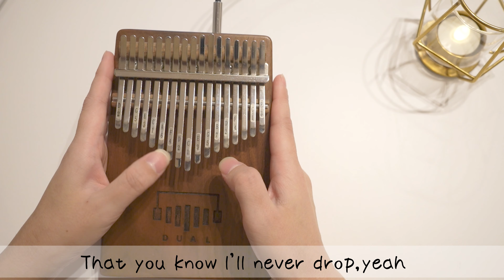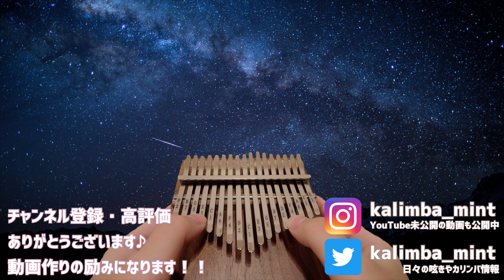Memories / Maroon5【カリンバ】マルーン5【kalimba】カノン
楽譜データ販売はこちら

今回使用カリンバはこちら

スミヤカ（17音カリンバ）
（初心者にオススメのソリッドカリンバ）

ONETONEオクメ小鳥（17音カリンバ）
（初心者にオススメのサウンドホール付きカリンバ）

seeds クロマチックカリンバ（34音カリンバ）
（半音弾けると世界が変わる！）

（キラキラした音色が好きな方にオススメ）